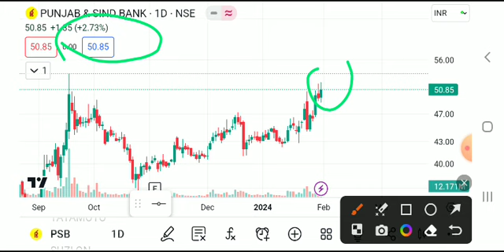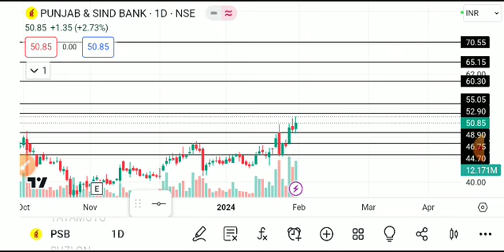PUNJAB AND SIND BANK SHARE LATEST NEWS TODAY,PUNJAB SIND BANK SHARE ANALYSIS,PSB SHARE TARGET,PSB